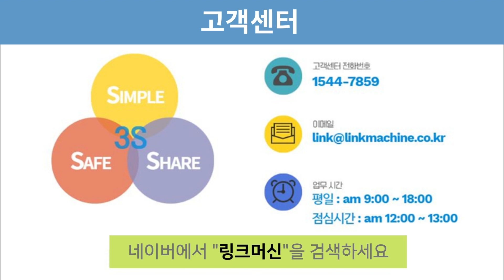호리젠탈밀링 중고 공작기계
보유하고 계시는 중고기계를 신청하고
호리젠탈밀링  입니다.

제조사 : 미제
모델명 : 1.5호
년식 : 1983년

상태:신품수준
사용하지 않은 기계임(시운전만)